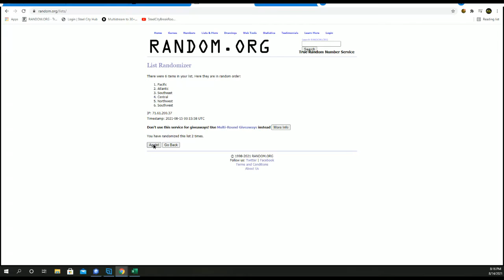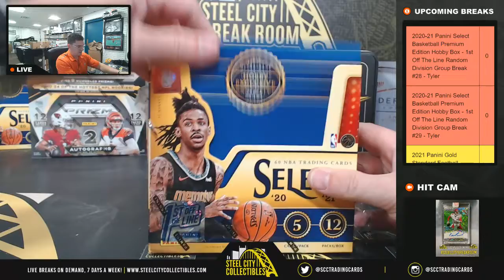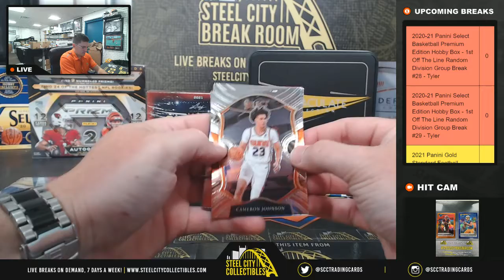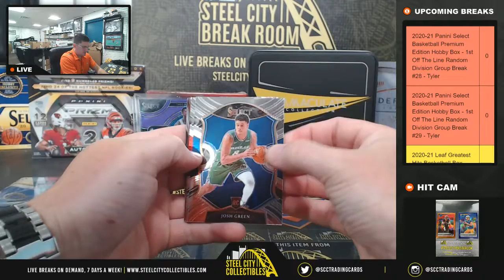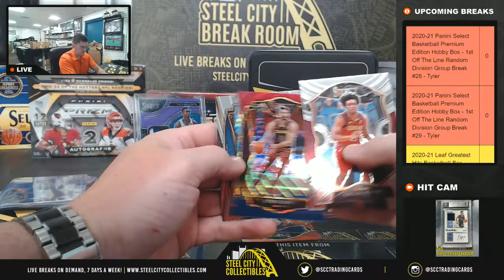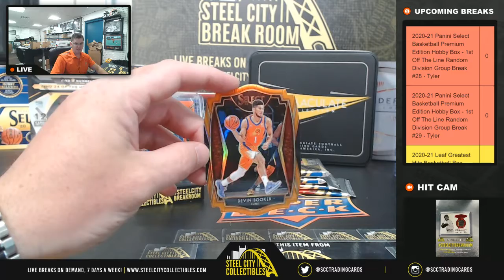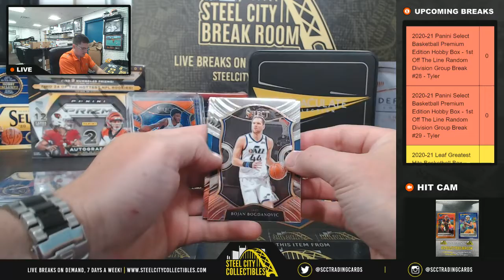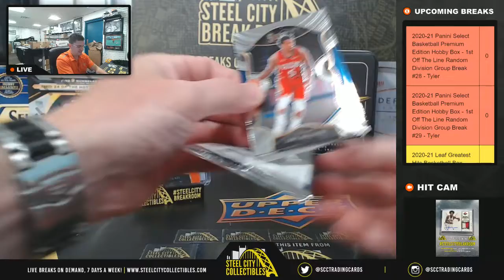2020-21 Panini Select Basketball Box - 1st Off The Line Random Division Group Break #28 - Tyler